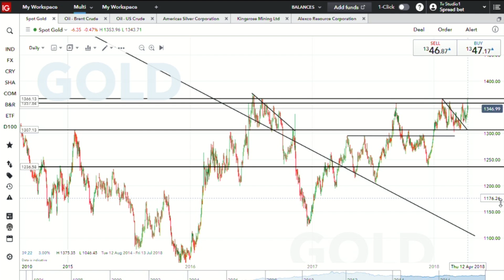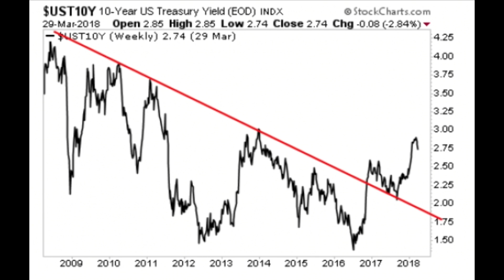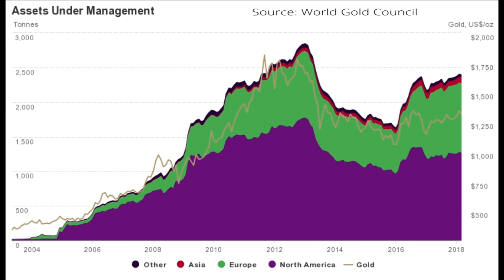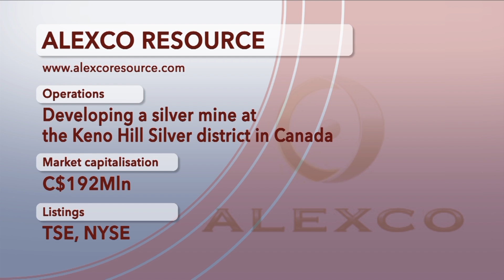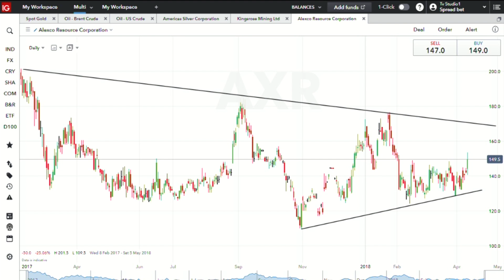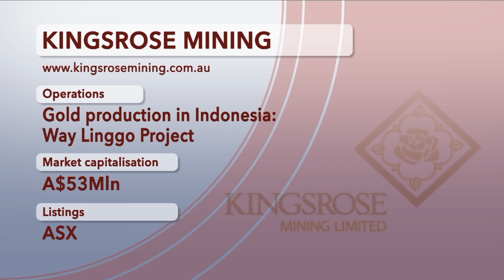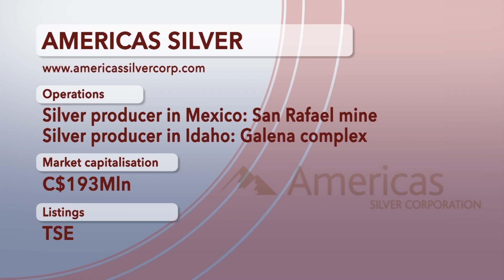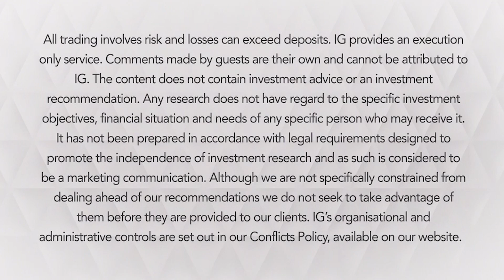Gold price on its way to $1400?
Jeremy Naylor is joined by Angelos Damaskos, Junior Gold Fund, to discuss the price of gold and the developments in geo-political relations driving its rise.

We provide fast and flexible access to over 10,000 financial markets – including indices, shares, forex, commodities  – through our award-winning range of platforms and apps.

Established in 1974 as the world’s first financial spread betting firm, we’re now the world’s No.1 provider of CFDs and spread betting* and a global leader in forex. We also offer an execution-only share dealing service in the UK, Ireland, Germany, Austria and the Netherlands. Through our low fees and smart price-sourcing technology, we help traders keep their costs down.

All trading involves risk. Spread bets and CFDs are leveraged products and can result in losses that exceed deposits. The value of shares, ETFs and ETCs bought through a share dealing account can fall as well as rise. Please take care to manage your exposure.

* For CFDs, based on revenue excluding FX, published financial statements, October 2016; number of active UK financial spread betting accounts (Investment Trends UK Leveraged Trading Report released June 2017); for forex based on number of primary relationships with FX traders (Investment Trends UK Leveraged Trading Report released June 2017)